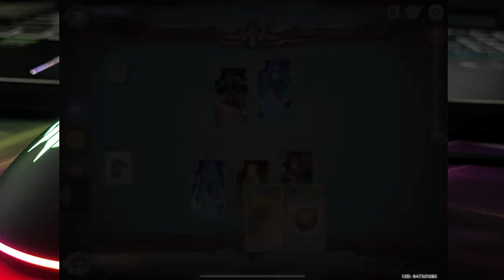Genshin Impact TCG Deck by Earth game 1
My daughter, Earth, likes playing this one, so here are some of the videos of her gameplay